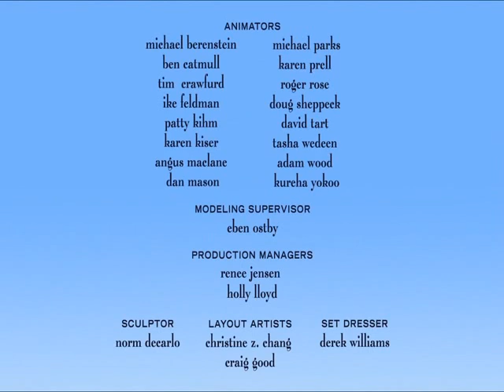LOS PÁJAROS EN UNA CUERDA